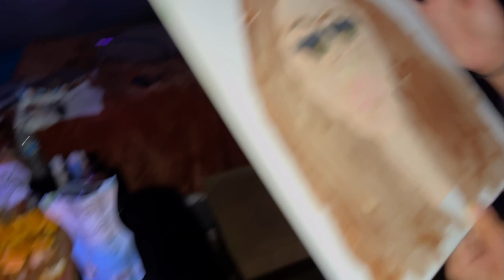PAINTING EACH OTHER PORTRAIT PRANK ON GIRLFRIEND 🎨 (DATE NIGHT EDITION 😍)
About Trail:
Videos Include: Pranks, Vlogs, Couples, Music, Interviews, Challenges, & Many More, I Post Daily Content On Instagram & TikTok !!